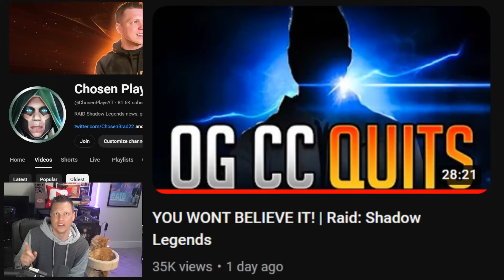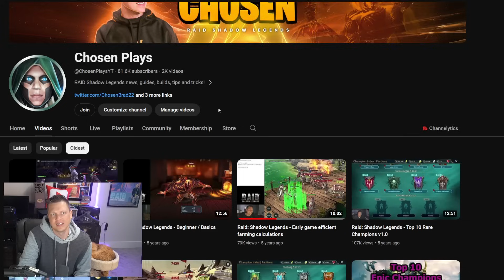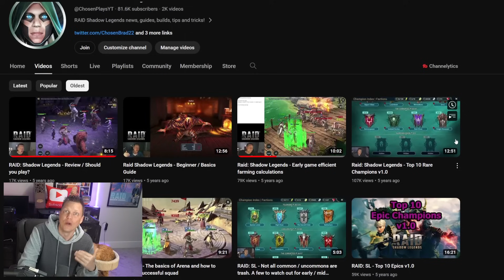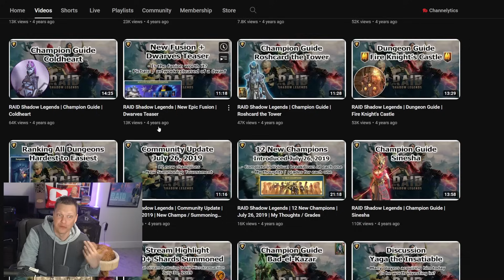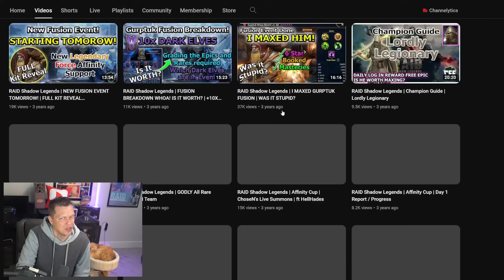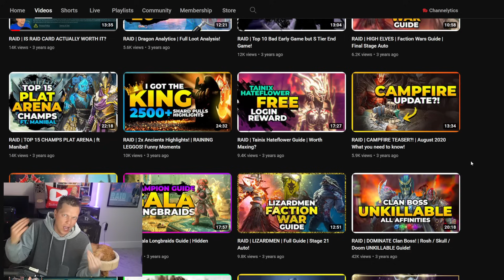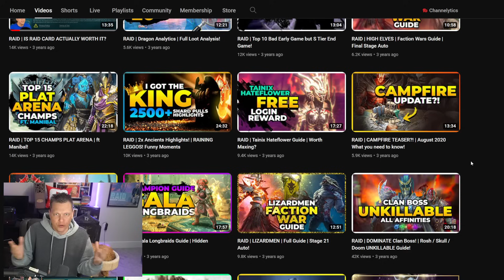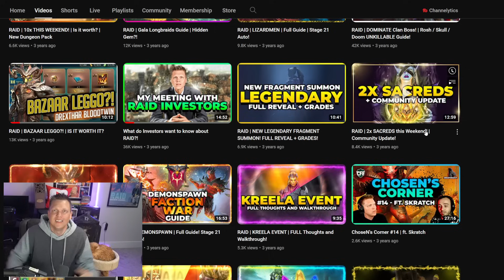What I want to say about quitting RAID Shadow Legends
RAID Shadow Legends video where ChoseN talks about the decision to move on from covering the game.